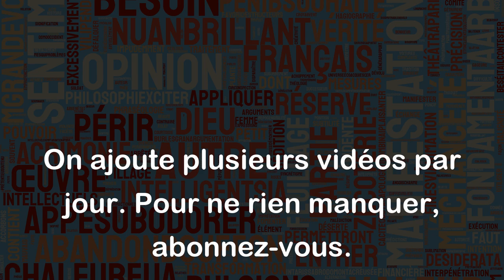Apophtegme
"Apophtegme" est un mot relativement peu utilisé aujourd'hui. Il s'agit d'un terme littéraire qui désigne une phrase courte, percutante et mémorable qui contient une vérité ou une maxime.
Voici quelques exemples d'apophtegmes célèbres :
- "Connais-toi toi-même" (Socrate) : cette phrase est une invitation à la réflexion sur soi-même et sur sa propre condition humaine.
- "L'enfer, c'est les autres" (Jean-Paul Sartre) : cette phrase exprime l'idée que les relations avec les autres peuvent être source de conflits et de souffrances.
- "Tout ce qui est excessif est insignifiant" (Talleyrand) : cette phrase rappelle qu'il faut éviter les excès et que la mesure est une vertu.
Les apophtegmes peuvent prendre différentes formes, mais ils se caractérisent tous par leur brièveté, leur force d'expression et leur capacité à résumer une vérité complexe en quelques mots.